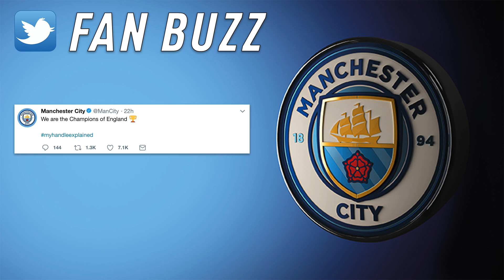FIFA 18 Manchester City Career Mode - EP1 - A New Challenge!! Crazy £50m Signing!!